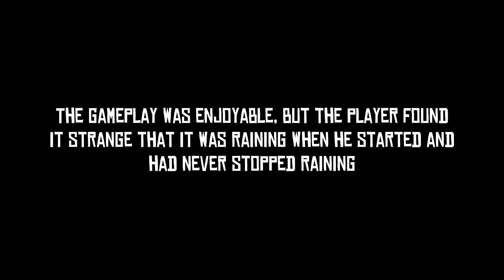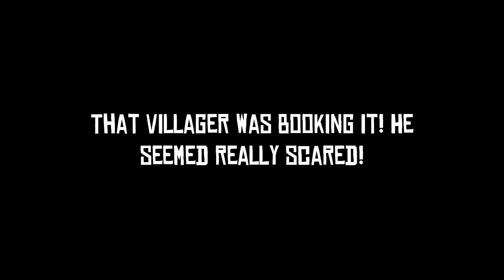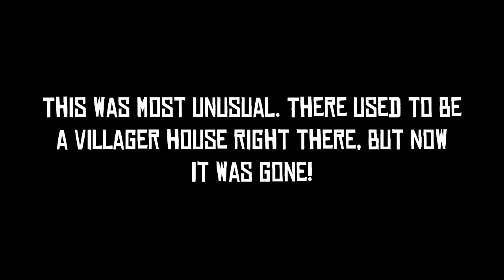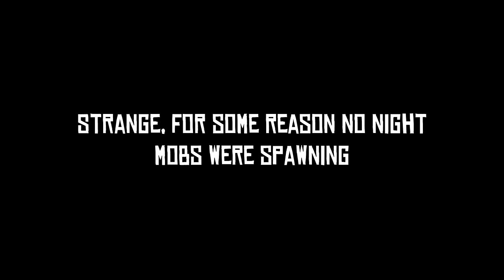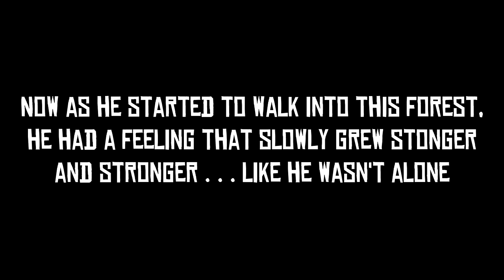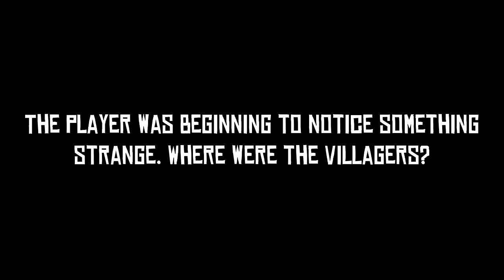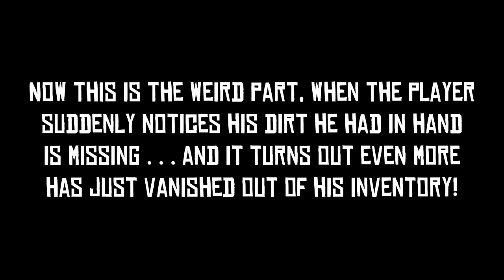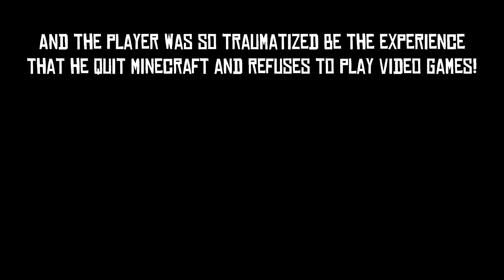NEVER Let Her Place a Mask On Your Face! | Minecraft Creepypasta (Bedrock)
You should never let her place a mask on your face! It's part of her evil design!
Creepypasta Reaper Nemesis; watch out for her! Very dangerous!

I am RayGloom (ray gloom), and this is my channel for the Bedrock versions of Minecraft creepypastas! That's Minecraft windows 10, ps4, xbox, console, pocket edition, bedrock edition, nintendo switch, android, iOS, iPadOS, Fire, Oculus, um, playstation, whatever, etc.

These are scary Minecraft creepypasta in the BEDROCK version of Minecraft!